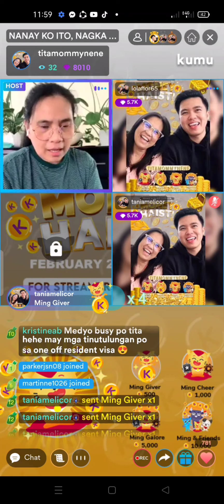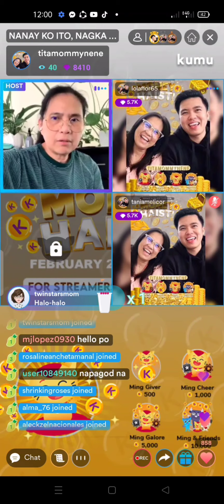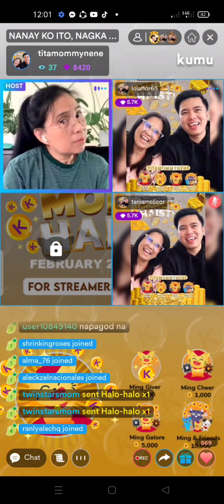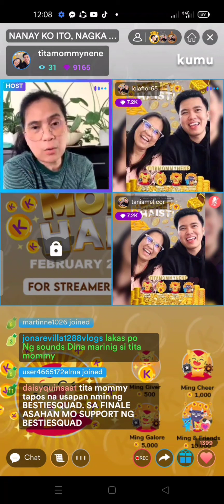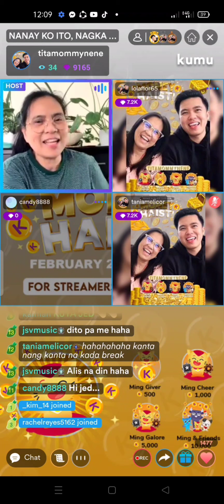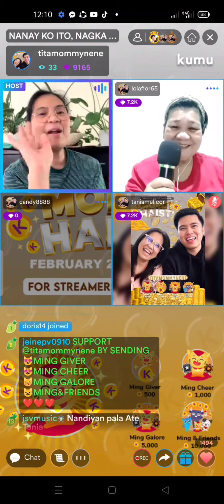Mommy Nene's advice,Be thankful kasi may darating na mas better person